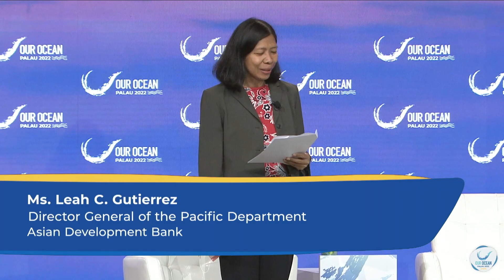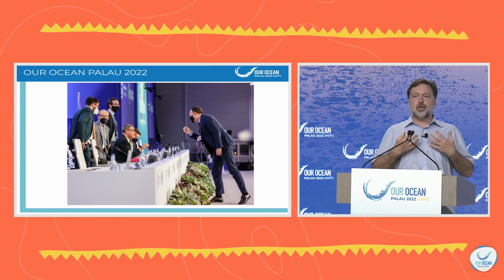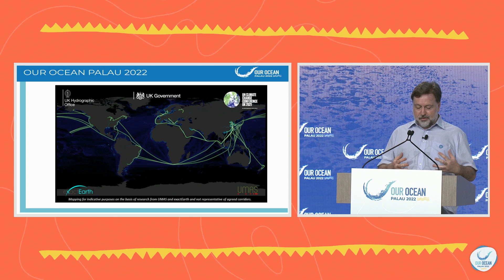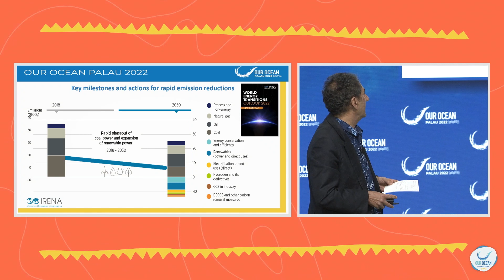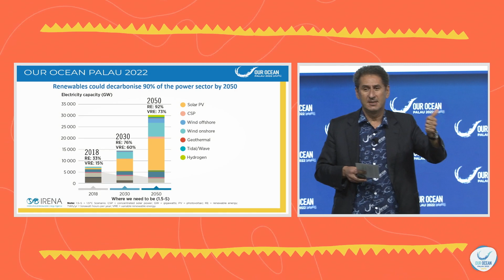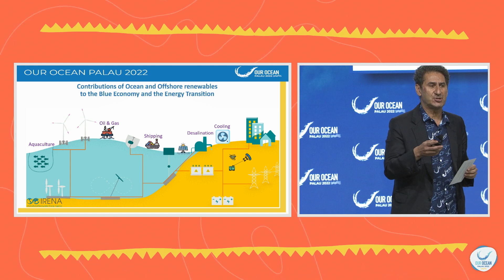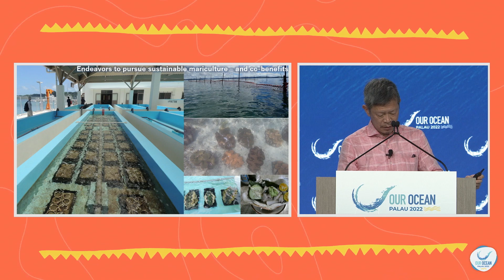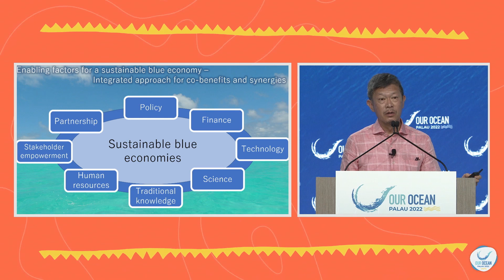OOC - Plenary Session III: Creating Sustainable Blue Economies